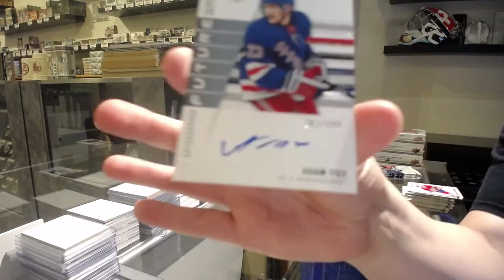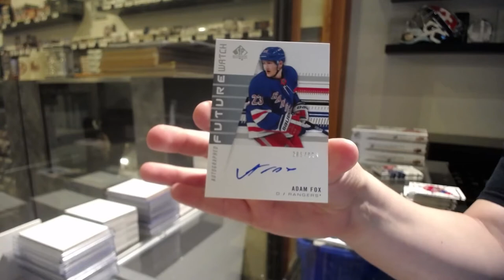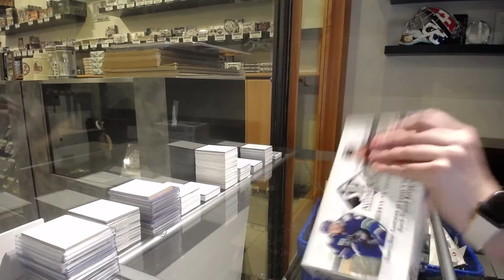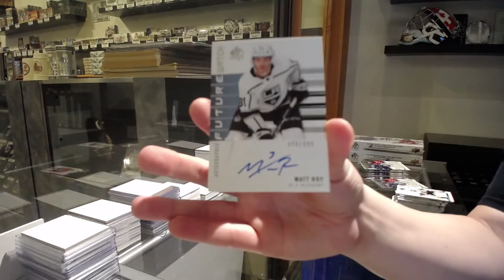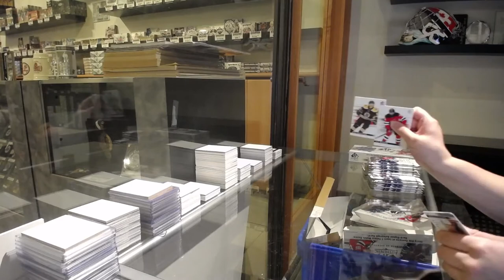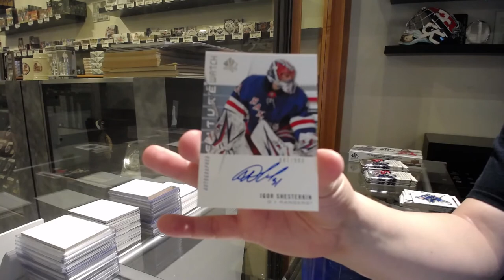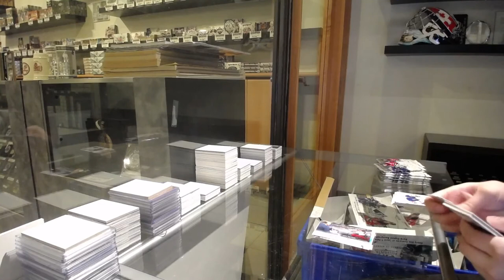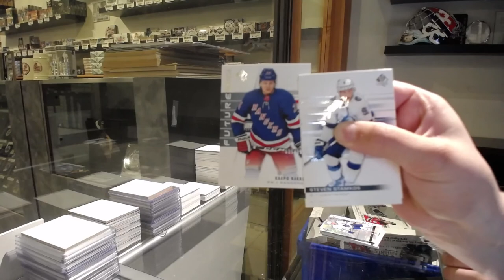19-20 Upper Deck SP Authentic Hockey 4 Box Break - C&C GB #12,878